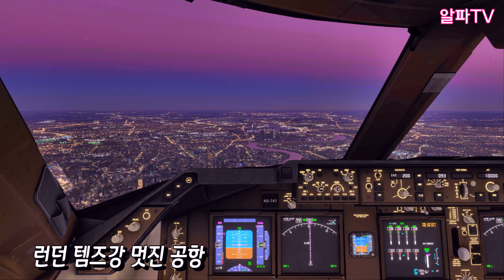EGLC 8K60FPS Landing UHD알파TV 런던시티 템즈강공항 뷰티풀 Night realistic 랜딩 short runway